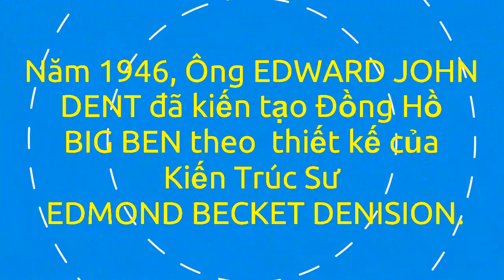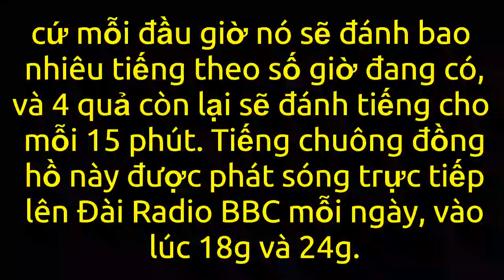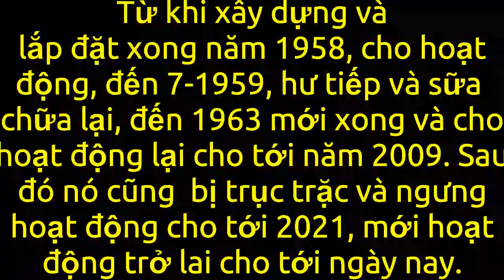(362) Tháp Đồng Hồ Big Ben (Big Ben Tower) | Bầu Trời Xanh Official , Feb. 11, 2024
Tham quan quang cảnh 1 trong 125 địa danh nổi tiếng Thế Giới. Tháp Đồng Hồ (Big BenTower), Anh Quốc. Bạn không thể bỏ qua !! Xin cảm ơn !